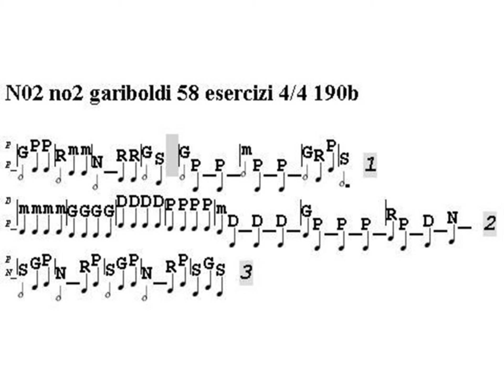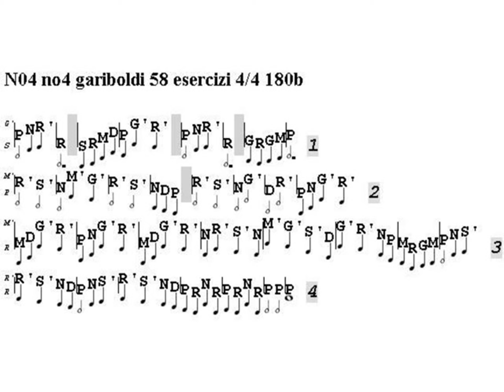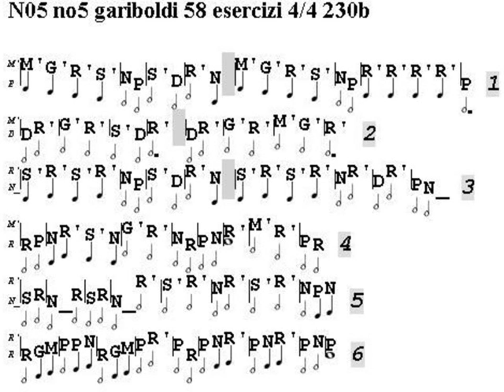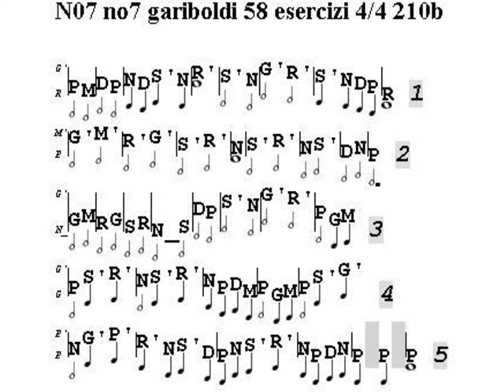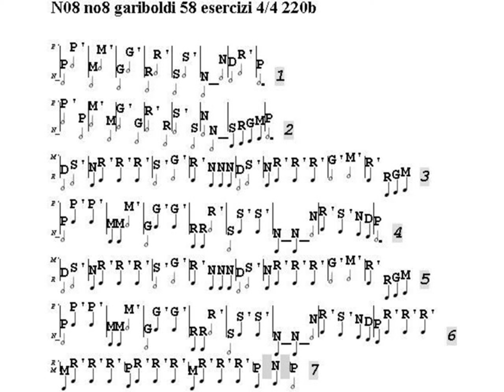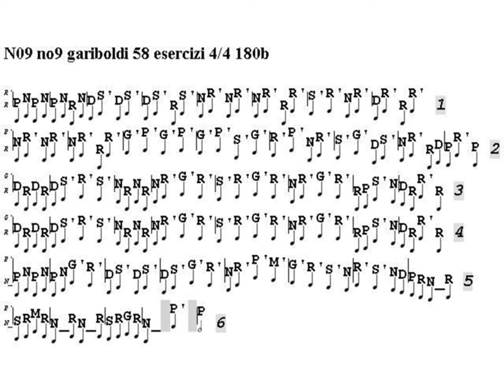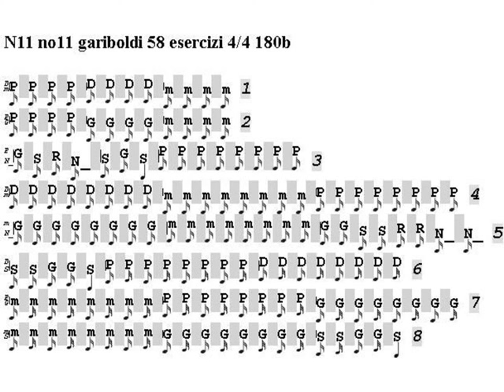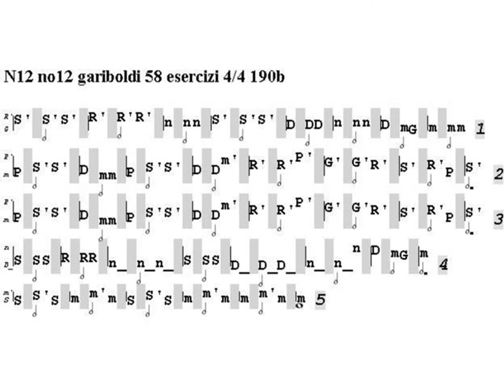Giuseppe Gariboldi (1833-1905) : Esercizi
01 no1 gariboldi 58 esercizi 4/4 300b 00:00
02 no2 gariboldi 58 esercizi 4/4 190b 00:19
03 no3 gariboldi 58 esercizi 4/4 220b 00:50
04 no4 gariboldi 58 esercizi 4/4 180b 01:29
05 no5 gariboldi 58 esercizi 4/4 230b 02:16
06 no6 gariboldi 58 esercizi 4/4 210b 03:12
07 no7 gariboldi 58 esercizi 4/4 210b 04:04
08 no8 gariboldi 58 esercizi 4/4 220b 04:49
09 no9 gariboldi 58 esercizi 4/4 180b 05:51
10 no10 gariboldi 58 esercizi 4/4 240b 06:57
11 no11 gariboldi 58 esercizi 4/4 180b 07:53
12 no12 gariboldi 58 esercizi 4/4 190b 08:31